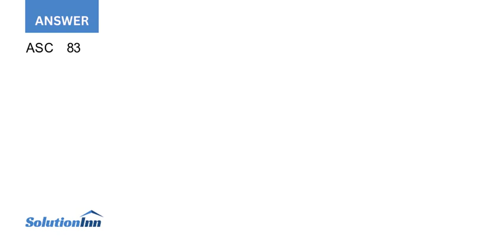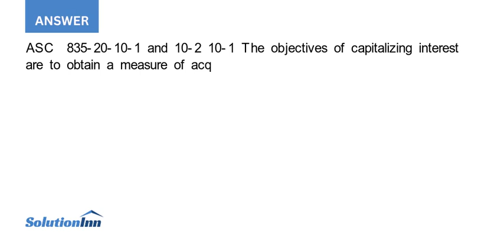Utilizing any of the search methods determine whether capitalization of interest is required or o...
Utilizing any of the search methods, determine whether capitalization of interest is required or optional when getting an asset ready for use.